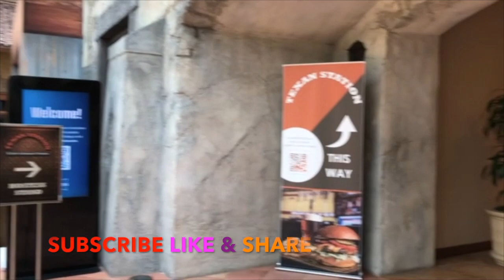GayLord Atrium - by Lorna Maza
Holiday vacation in Grapevine Texas.